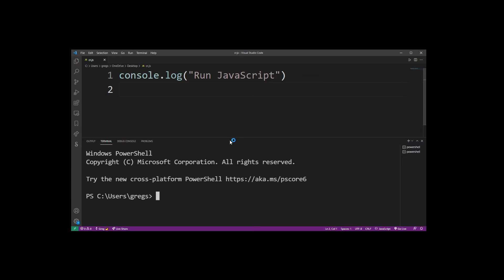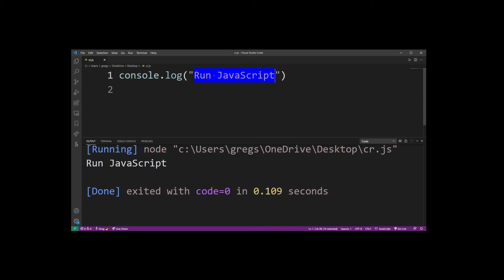How To Run JavaScript Code in Visual Studio Code / VSCode Terminal / Code Runner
This video will explain how to run a single js file in terminal on vscode (visual studio code)

00:00 How to install and setup JavaScript in VSCode
00:06 Open VSCode editor and got o Extension tab
00:11 Type "code runner"
00:15 Click Install button
00:20 New play code button will appear in upper right corner
00:25 Create a new JavaScript file
00:37 Save the JavaScript file
00:53 Click on play code button to run your JavaScript file